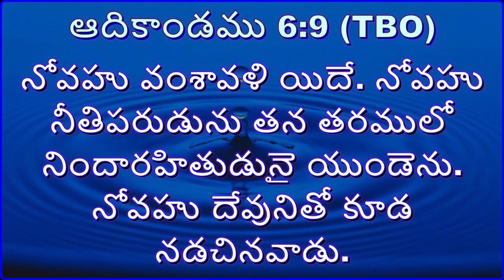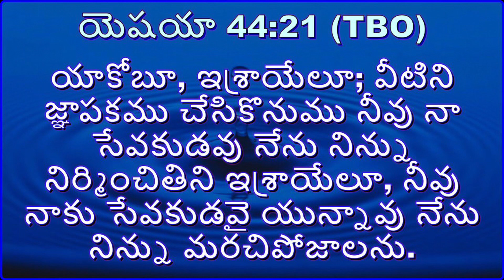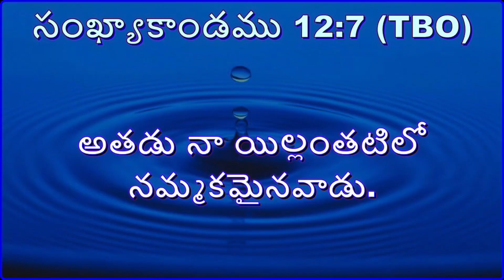విజ్ఞాపన ప్రార్ధన || Dr. Hadassah Raveendra || May 23 2020 || CBC